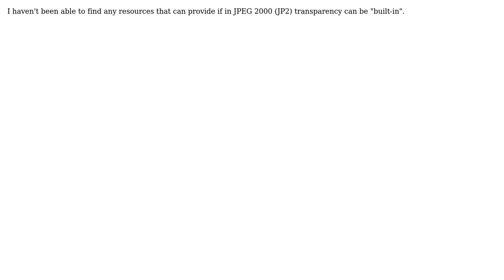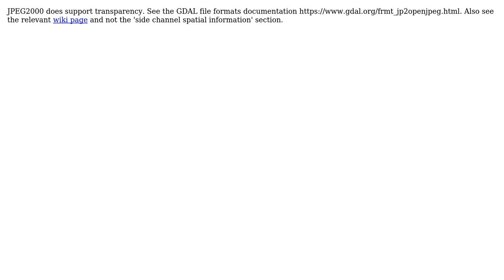GIS: Does JPEG 2000 (JP2) support transparency when created?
With thanks & praise to God, and with thanks to the many people who have made this project possible! | Content (except music & images) licensed under CC BY-SA | Music | Images & others | With thanks to user whyzar user PolyGeo user MappaGnosis and the Stack Exchange Network Trademarks are property of their respective owners. You are responsible for your own actions.